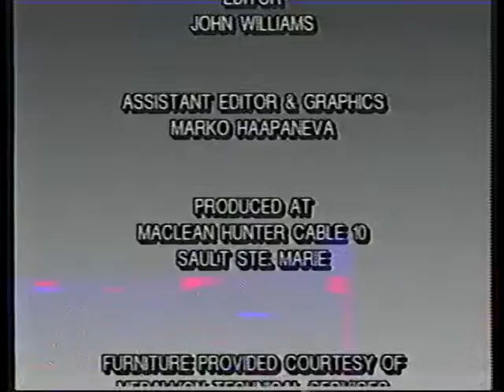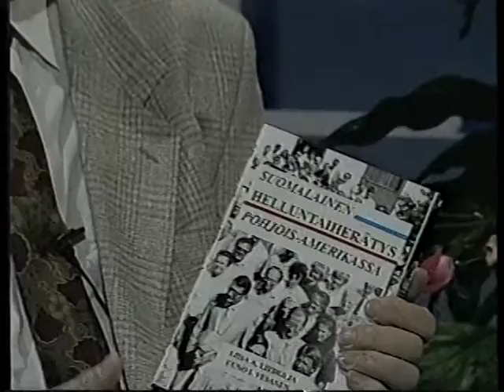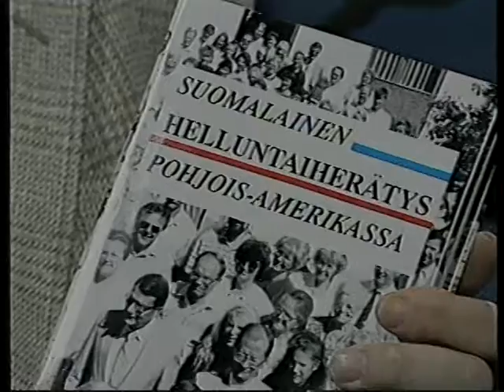Heijastin Konsuli 4 of 5 dvd / 4.12.94 Aarno Vuotilainen, Rudy Hyvarinen Jr. sharing his testimony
Mr. Vuotilainen singing, Rudy Hyvarinen Jr. sharing his testimony , group singing, Mr. Virtanen, Mrs. Tarvuud